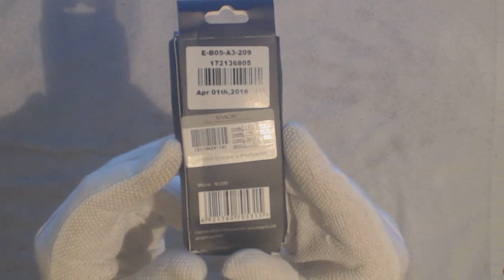TFV4 Micro Ni200 coil head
Bought at EverBuying.